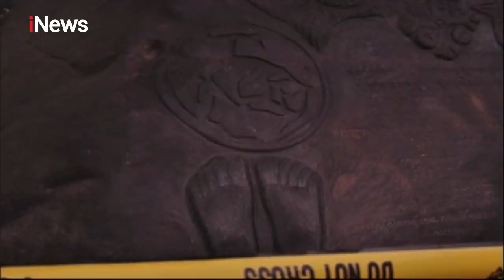Polisi Gelar Olah TKP di Lokasi Keraton Sejagat, Purworejo - iNews Prime 15/01